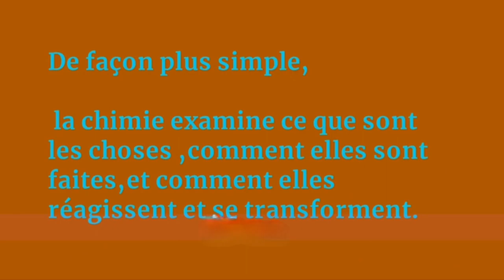COURS DE CHIMIE POUR CLASSE NS1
Salut bienvenu sur Djery Éducation la nous allons trouver pas mal de vidéo éducative pour la classe de la 9ème Année fond 3ème secondaire et autre
Je vous invite d´’abornner á la chaine et partager les vidéo afin d’aider plus d’élèves á rencontrer ce chaines.